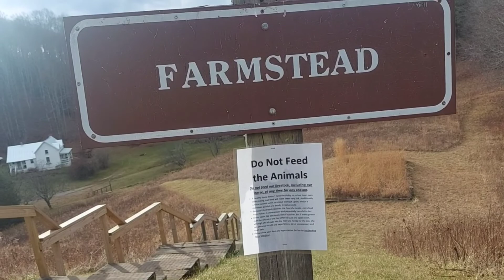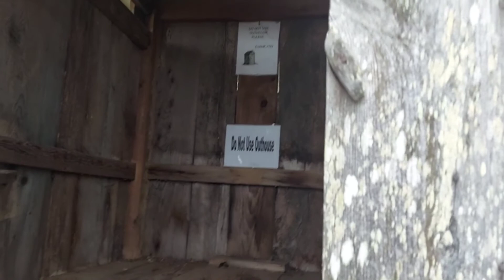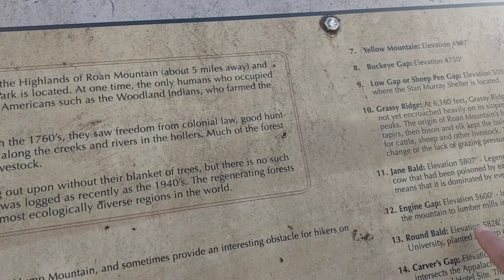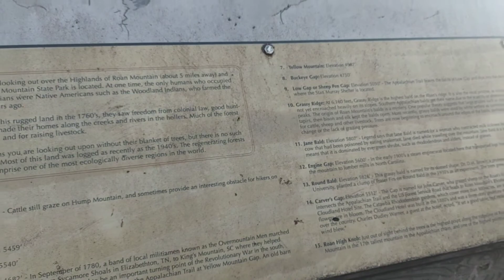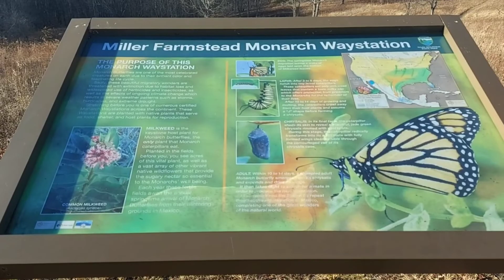The Miller Farmstead - Most Popular Site in Roan Mountain State Park & Scenic Overlook, Tennessee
Historical place, the Miller Farmstead is one of the most popular locations inside Roan Mountain State Park, which is one of representations Appalachian culture.
*Video was taken in December 2021